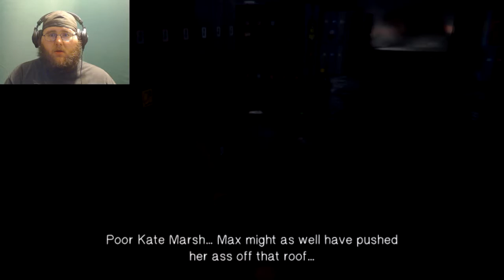I'M TRIPPIN' BALLS! -Life is Strange ep. 5 pt. 5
This is by far the WEIRDEST! part of an episode I have played...don't just take my word for it! LOOK AT THE THUMBNAIL!